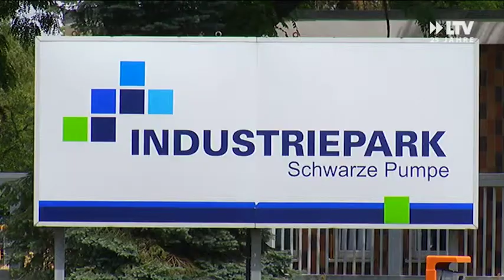Bergmänner bekommen neue Kaue - 23.06.2017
900 Bergleute werden in der sogenannten Waschkaue untergebracht. Hier können sie dann ihre Arbeitssachen ablegen und duschen. Das Gebäude wird eines der modernsten im Industriepark Schwarze Pumpe sein.